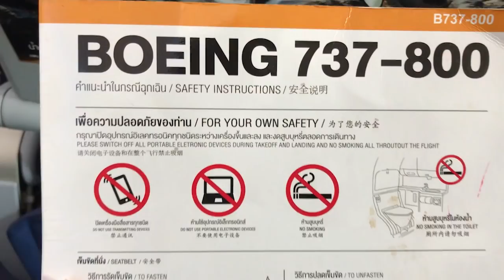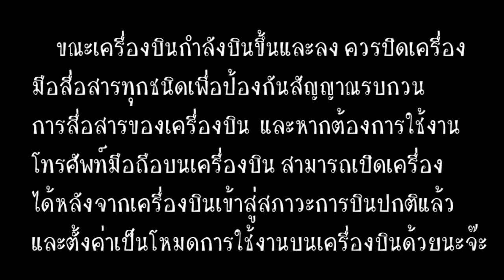พ่อกรแม่มายด์แอบน้องดีเจนั่งเครื่องบินไปเที่ยว | เครื่องบินลำใหญ่มาก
คลิปนี้พ่อกรและแม่มายด์จะพาเด็กๆ นั่งเครื่องบินกันค่ะ จะเป็นยังไงไปชมกันเลยจ้า

เข้าไปพูดคุยและติดต่อกันได้ท่ี